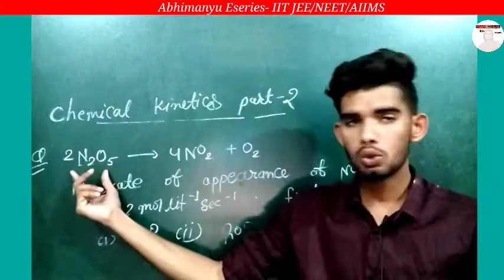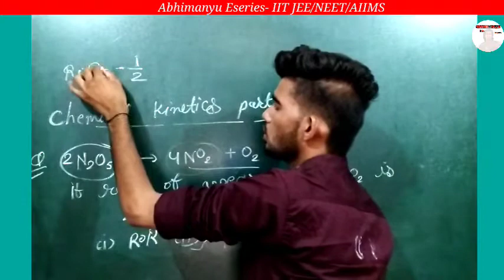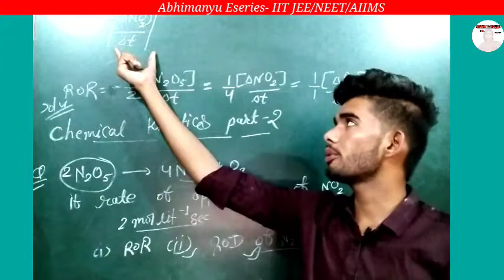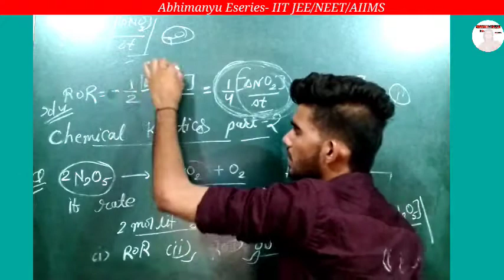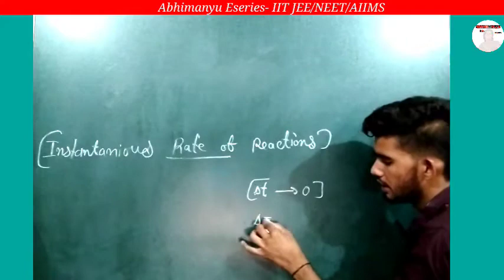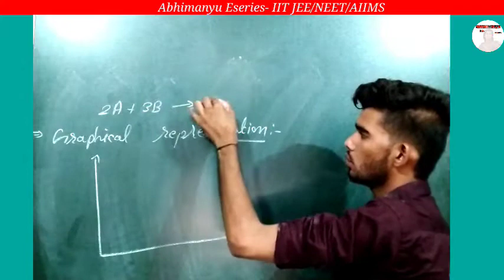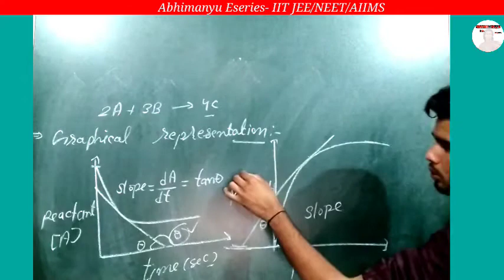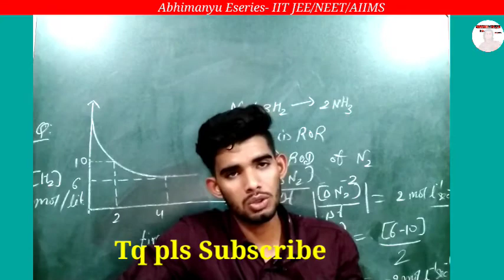Chemical Kinetics। Chemical Kinetics class 12।PW। Hemant Sir। Chemical Kinetics one shot।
Hello friends
In this video explaining about chemical Kinetics basic introduction, and concept of RATE OF REACTION.
I hope hamari mehnat apke kam ayegi
or ap sabka pura support bhi milalega,
and your any advice for better work ,
On my eyes,
lecture -1
Tq
@Abhimanyu Eseries
chemical Kinetics,